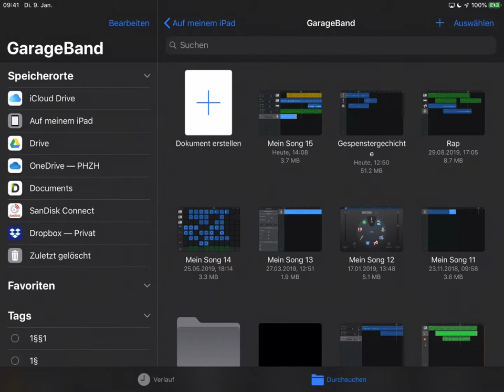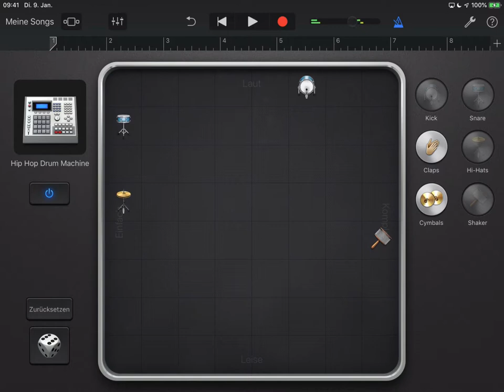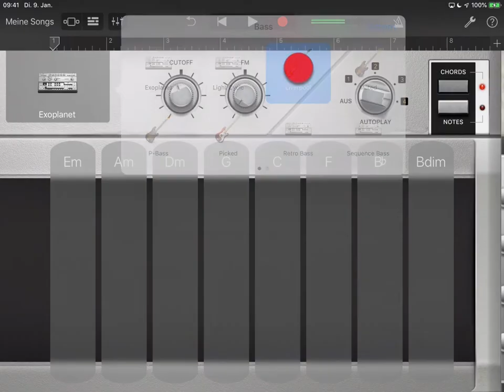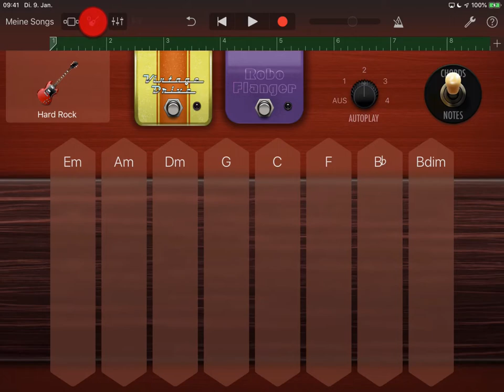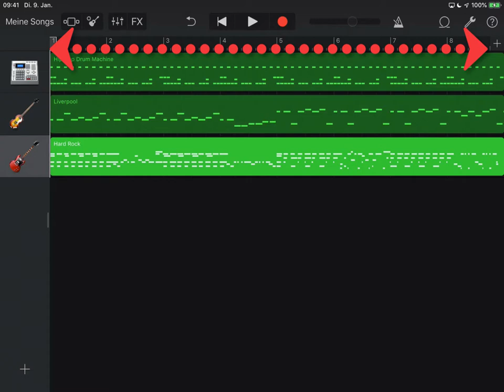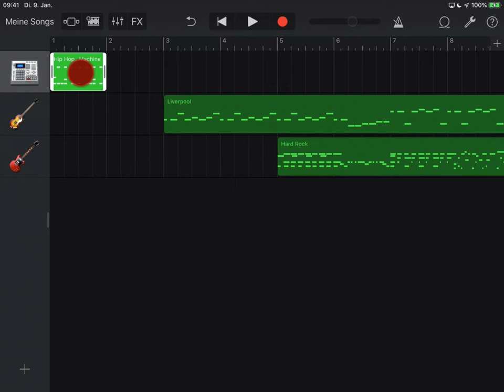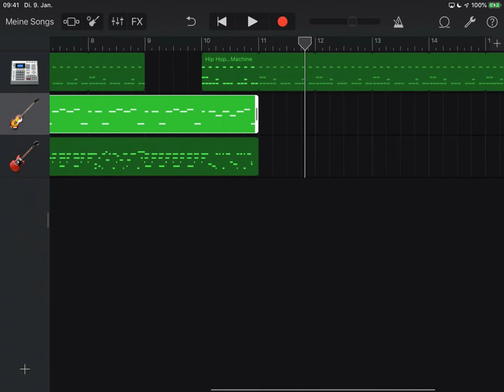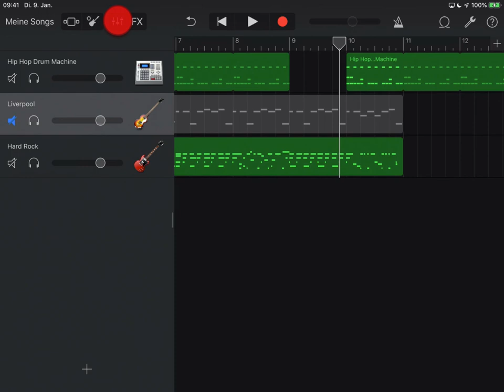Garageband Song mit Loops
Song mit automatischen Instrumenten (Schlagzeug, Bass, Gitarre) zusammenstellen, Spuren arrangieren.